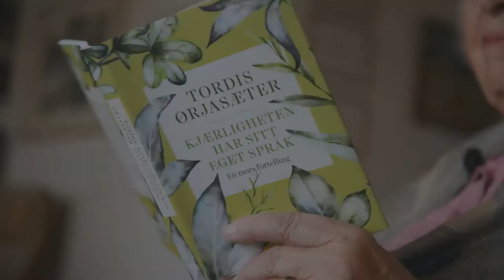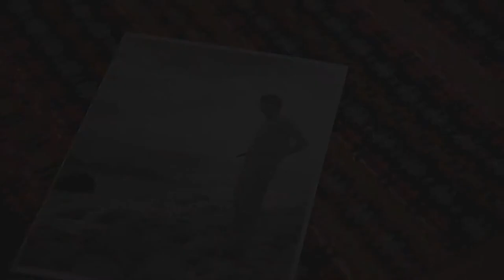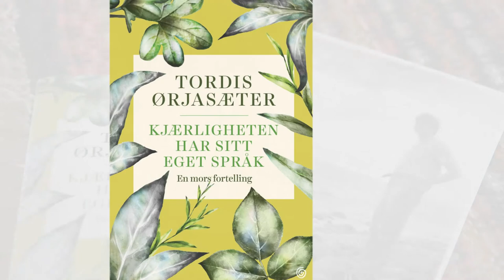Tordis Ørjasæter: Kjærligheten har sitt eget språk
Tordis Ørjasæter har fylt 90. Hun er mor til tre. Sønnen Dag Tore er psykisk utviklingshemmet. Dette er en bok om livet med Dag Tore, om hvordan kjærligheten må finne nye veier når ordene ikke kommer.

«Møkkabil,» sier Dag Tore, eller «slapp av» eller «vanskelig». Han mangler språk utenom noen ganske få ord. I denne modige og bevegende memoarboka gir hun et innblikk i hvordan livet med Dag Tore har vært, på godt og vondt. Og hun gir ham ordet i en del kapitler som nettopp tar utgangspunkt i hva Dag Tore pleier å si og i situasjoner han bruker disse ordene. I alt dekker fortellingen et tidsrom fra 1950-tallet til i dag og byr på mange innsikter om viktige endringer

i norsk omsorgsvesen. «Dette har vært den vanskeligste boken for meg å skrive noensinne», sier Ørjasæter. «Men kanskje derfor; også den viktigste.»